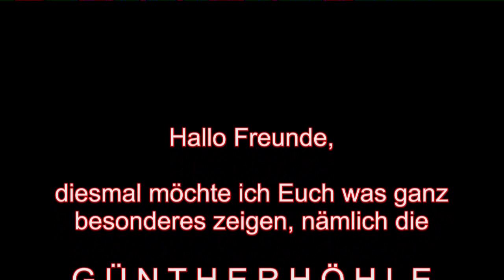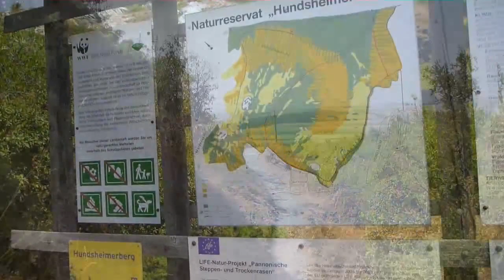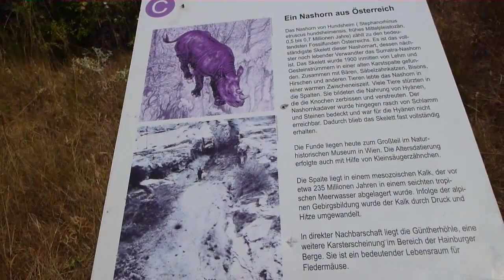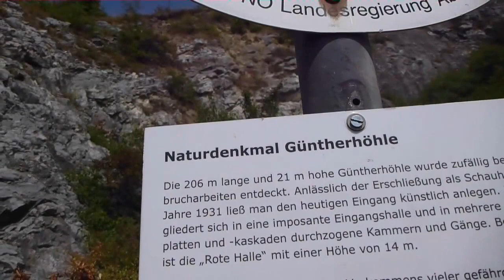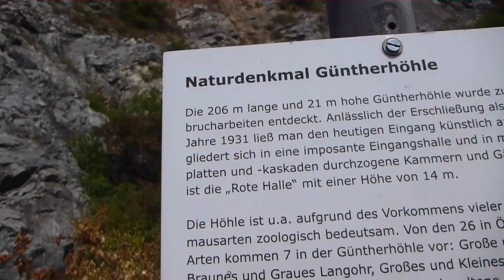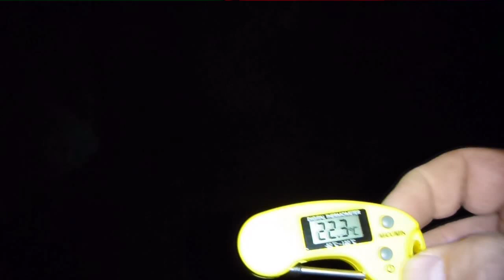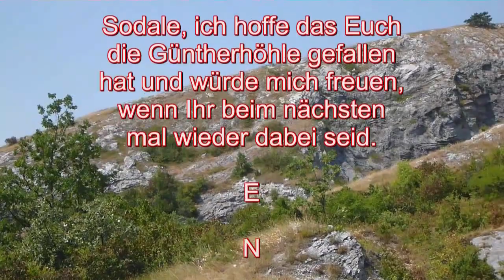Güntherhöhle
Die Höhle ist 206 Meter lang und 21 Meter hoch.
Ich Winter kommen hier 7 verschiedene Fledermausarten her um in den Winterschlaf zu gehen.